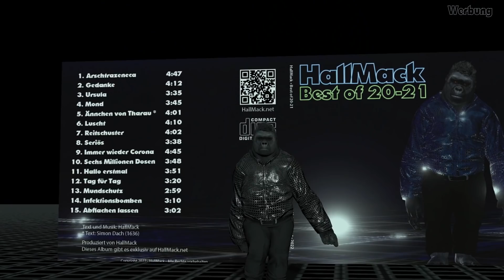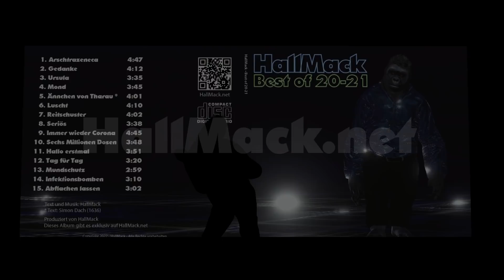Grüne schwach im Sinn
Ich freue mich sehr auf das Feedback von euch. BITTE TEILT mein Video so oft ihr könnt! Ein herzliches Dankeschön an jeden, der meine Arbeit freiwillig finanziell unterstützt und somit weiterhin ermöglicht.
findet ihr viele Möglichkeiten mich zu unterstützen.
HallMack
Hier werden aktuelle Themen aus den Bereichen: Politik, Gesellschaft und Kultur kommentiert.

HallMack ist ein Gorilla aus der Pfalz.

Bitte nehmt nicht alles so ernst!

Hintergrund: Eigenproduktion
Falls sich irgendjemand beleidigt fühlt, bitte ich um Entschuldigung! Art. 5 III Satz 1 GG, Kunst- und Wissenschaftsfreiheit